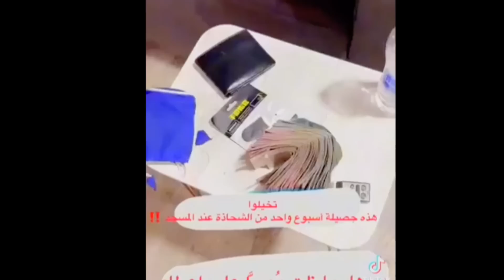हत्यारे साहिल ने साक्षी को क्यो मारा पुलिस से बताई असली सच्चाई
Delhi sakshi case | accused sahil Delhi

| Saudi new Traffic rule | Saudi labour News